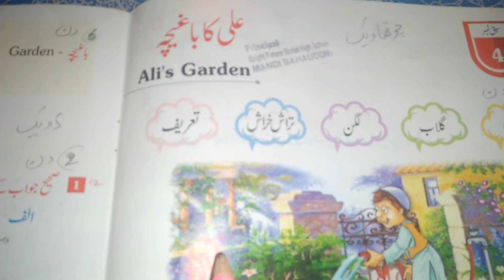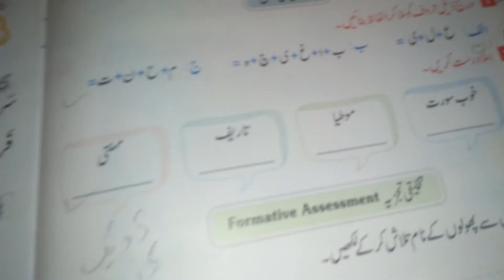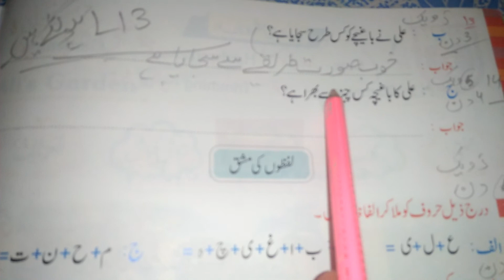Class 1 Urdu Lecture # 13